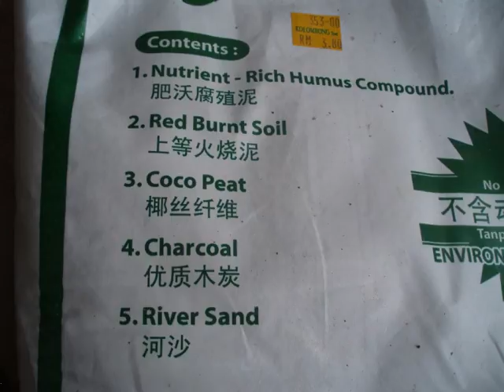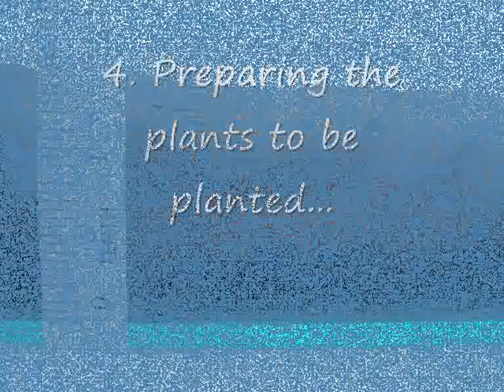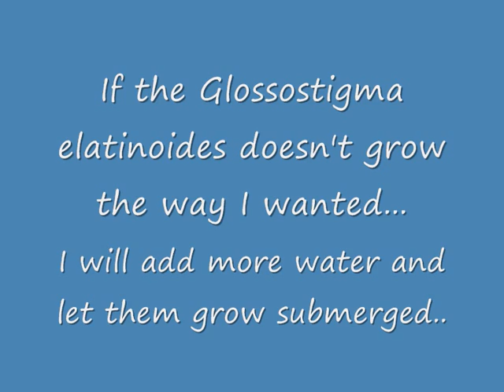5 Easy Steps To Grow Glossostigma elatinoides and Dwarf Hairgrass Emersed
Here's a simple video showing how I start a Glossostigma elatinoides and Dwarf Hairgrass tank. I'm growing them emersed first before filling up the tank. This might take a few weeks to acheived. So enjoy...

There's more infos and pics at my blog also stay tune at my blog for updates of this project :D